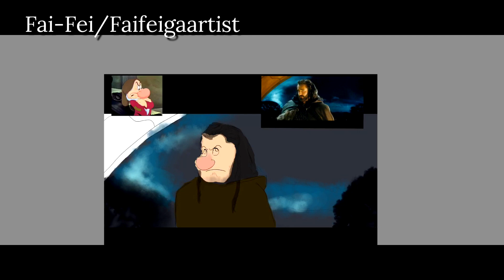Disney's Grumpy Transforms into Thorin Oakenshield: A Middle-Earth Crossover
This painting/art process of fanart/artwork is a crossover between The Hobbit/Middle-earth and Disney. Grumpy from Walt Disney's classical; The Snow White and the seven dwarfs 'dressed up' as Thorin Oakenshield from J.R.R. Tolkien's world; Middle-earth.

▶ If you want to read 'the manuscript' of the video and also see the sources I have used, here is the

Chapters;
00:00 - Intro
00:05 - Information
00:29 - About Thorin Oakenshield
00:45 - About Grumpy from Disney's Snow White
01:05 - Reasons
01:53 - Outro

Hello, I am Fai-Fei/Faifeigaartist, a hobbyist painter and writer from Sweden. On the YouTube platform, I will share and show the painting process of the artwork I've painted, and also show you some of the art techniques I use.

ADVERTISE